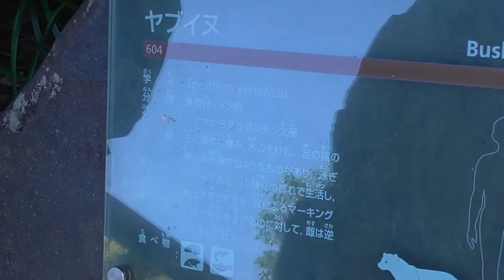Bush Dog [Yokohama Zoorasia in Kanagawa , Japan]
Date of shooting : 2019
【Video description】
I introduce animals of the Yokohama Zoorasia in Kanagawa , Japan. All of you, please come to the  to play.